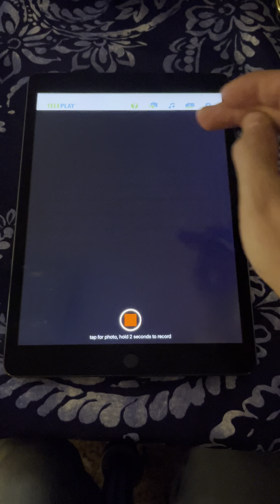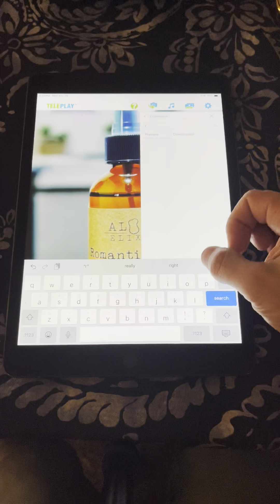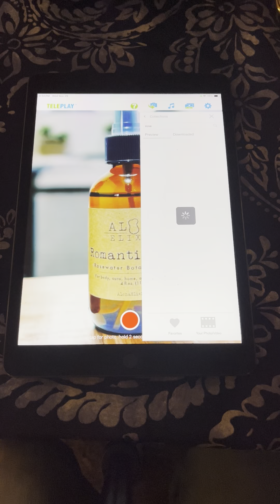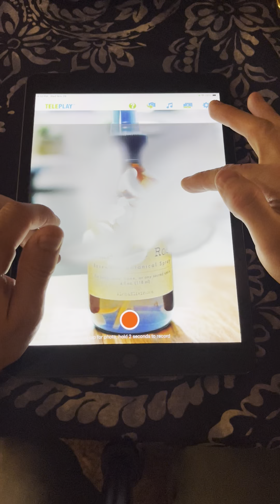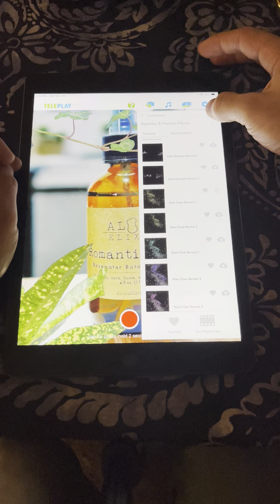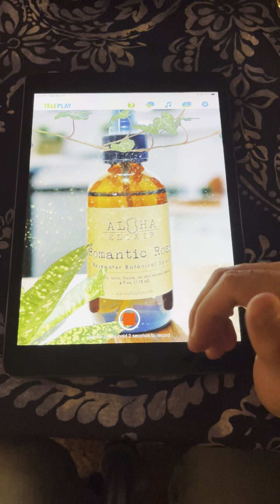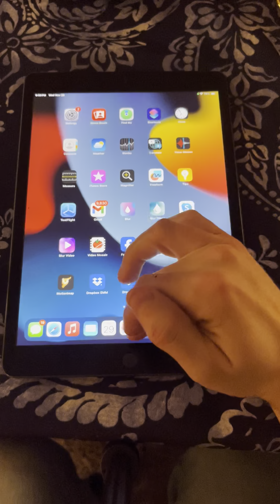Rose water Botanical Spray in PicPulse iOS